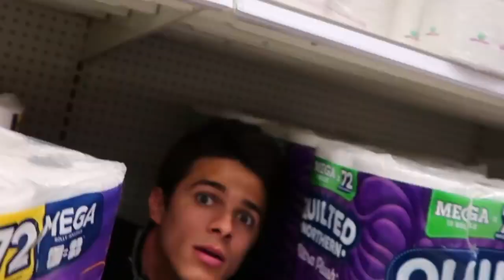Brent Rivera! I LET MY SISTER PICK MY OUTFITS FOR A WEEK Brent Rivera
This is Brent Rivera! Enjoy it! This is FAN channel!